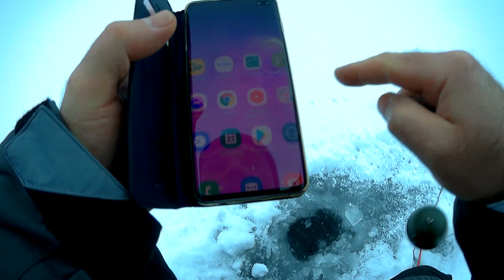Мы её нашли. Ловля крупной плотвы. Рыбалка в Польше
Эта зима не радует нас стабильными морозами. Лед стал только на не больших водоемах. Погода очень изменчива, точно также изменчива и капризна рыба. Но меня это ни когда не останавливало и если есть возможность, то я сразу еду на рыбалку. Так и в этот выходной день мы отправились на поиск льда и рыбы. Мы накатали сотню километров, были на трех водоемах, но свою зачетную рыбу таки поймали. Прекрасная природа, хорошая компания, активный отдых и, конечно же, поимки желанной рыбы. Именно таким запомнится этот выходной день. Всё это Вы увидите в моём видео.